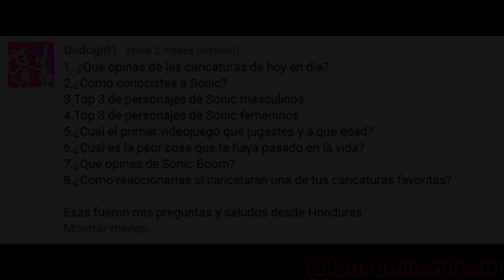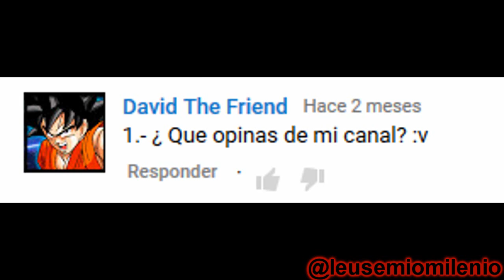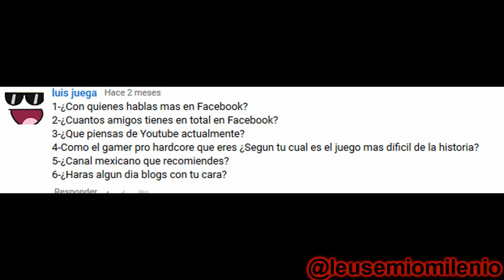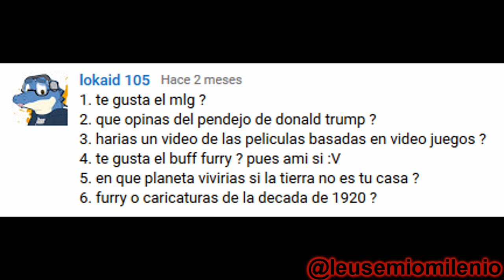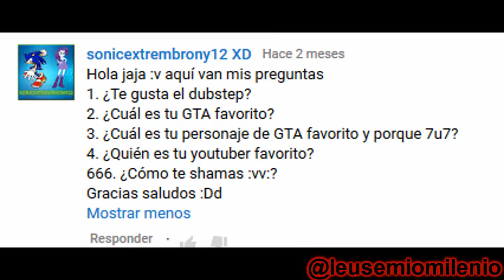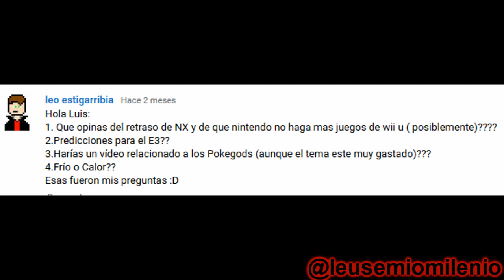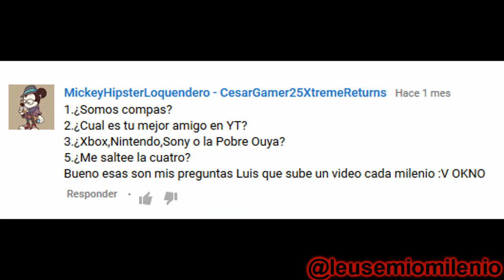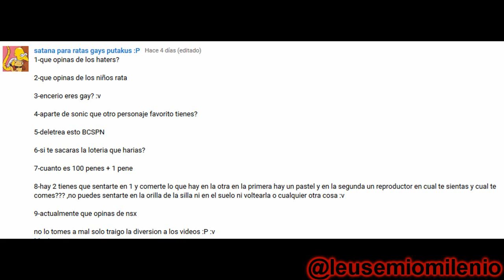Preguntale a Milenio 2 (Respuestas) Parte 2-Loquendo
Solo me costo un huevo y medio terminar XD